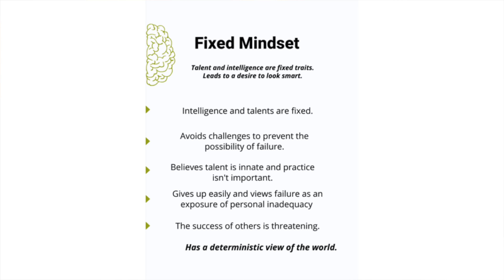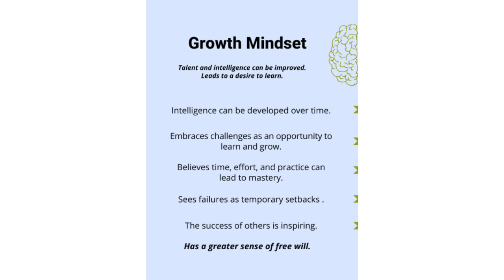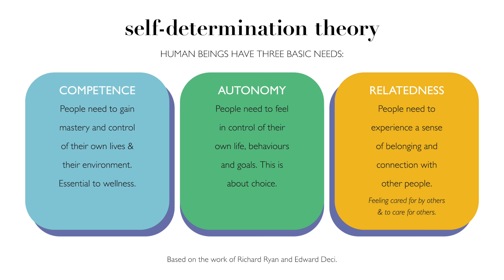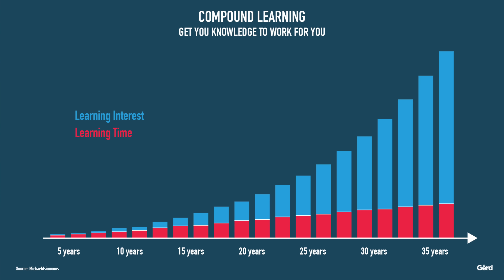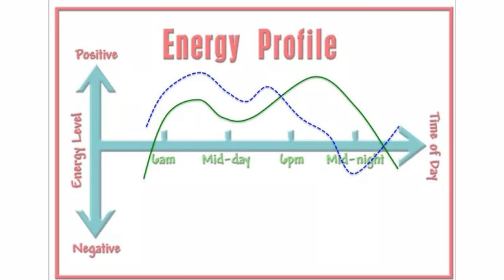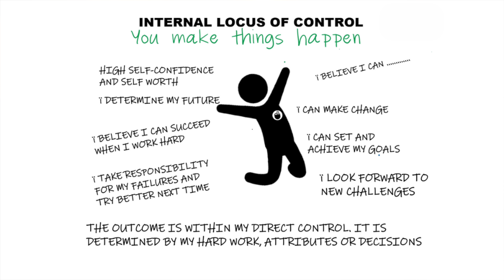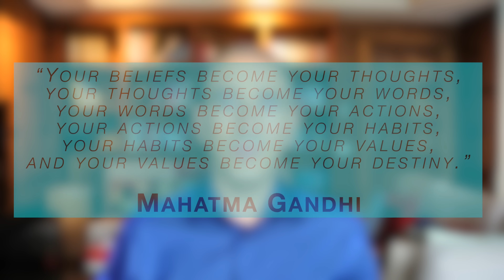7 Mental Models to Bring Powerful Change in Yourself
Do you ever struggle😪to get your most important goals🎯done❓

Do you ever feel that it is very hard🧱to change your habits, your behaviors🧁, even if you know they are not best for you❓

Las week, we talked about how to prioritize🧮your tasks, but there is not much point in this if you’re still not doing those tasks.

In this video🎞we dive into 5️⃣ mental models to turbocharge your capacity to change yourself, so you get 💯% of your goals done.

You can change. Time for the butterfly🦋to get out of its cocoon.

Timecodes
0:00 – Introduction
1:01 – Change and Mental Models
2:39 – Fixed vs Growth Mindset
4:42 – Psychological Needs
6:41 – Tiny Habits
8:39 – Personal Energy Cycles
10:26 – The Locus of Control